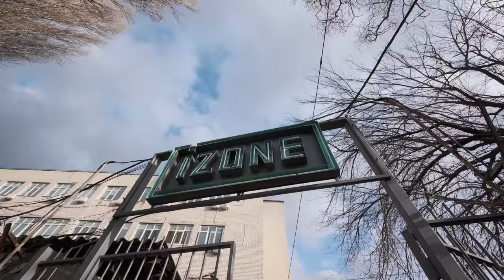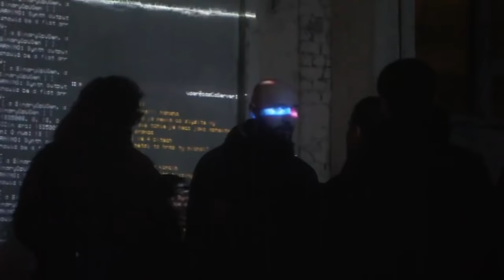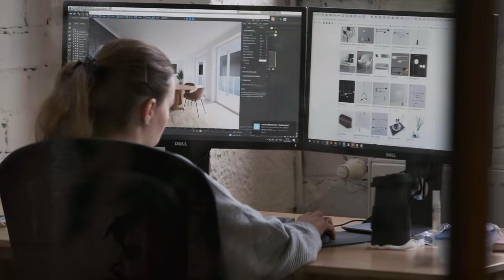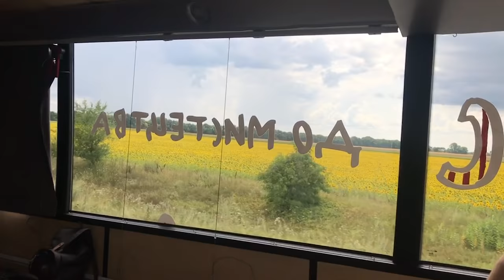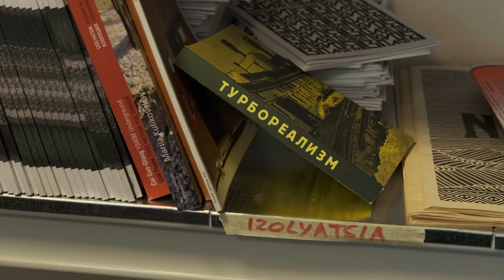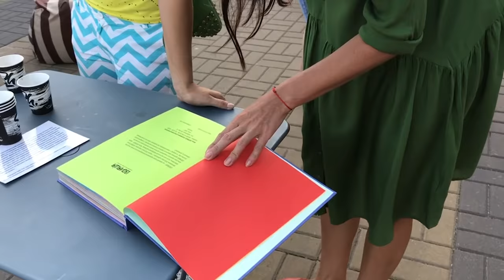Що таке Ізоляція та IZONE? · Ukraїner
Закинутий завод ізоляційних матеріалів, що десять років тому перетворився на гігантський арт-простір «Ізоляція» у промисловому Донецьку, бойовики РФ перетворили на в’язницю та катівню. Рівно шість років тому у ці дні творці «Ізоляції» змушені були виїхати до Києва та зайнятися ревіталізацією вже іншого промислового об’єкту, що міцно закріпився на мапі Києва як IZONE. Як працює цей культурний центр та чи планують його засновники повертатись до Донецька після деокупації?